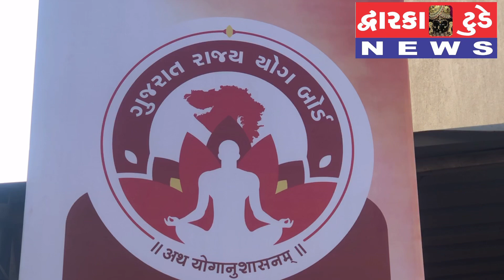ગુજરાત રાજ્ય યોગ બોર્ડ દ્વારા યોગમય ગુજરાત અંતર્ગત દ્વારકા ખાતે 'યોગ સંવાદ' કાર્યક્રમ યોજાયો.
રિપોર્ટ : વૃંદા પાઢિયા સાથે નિલેશ ચાવડા